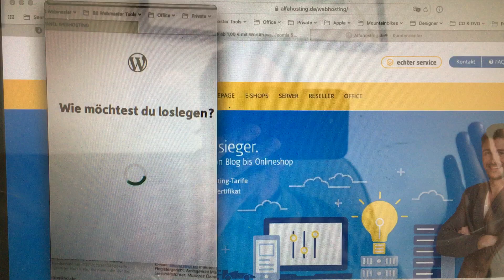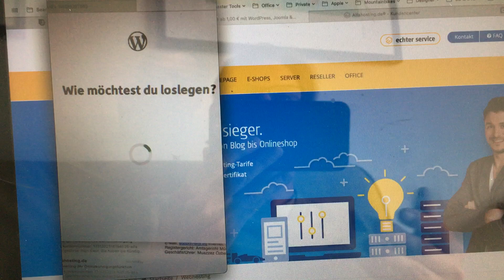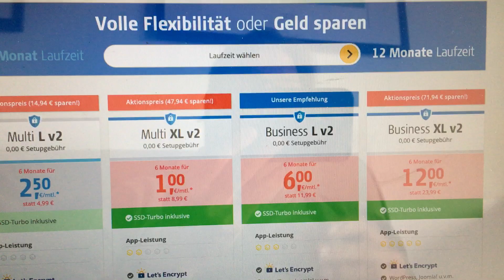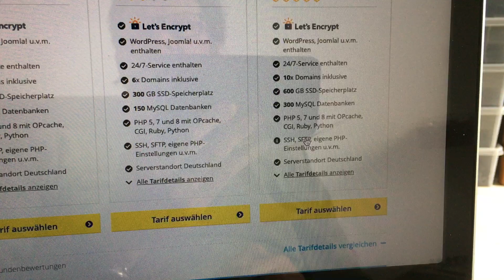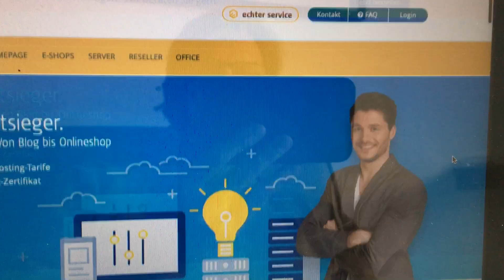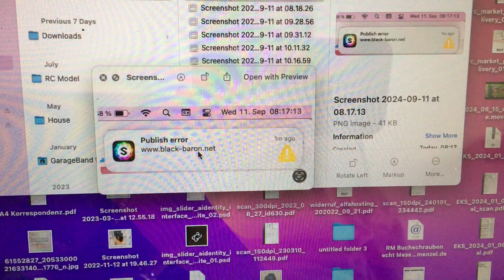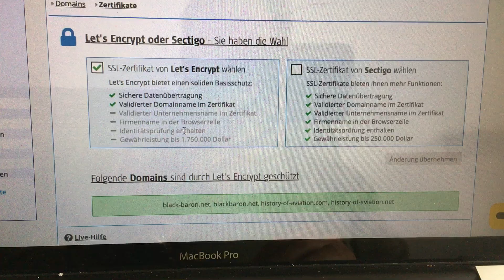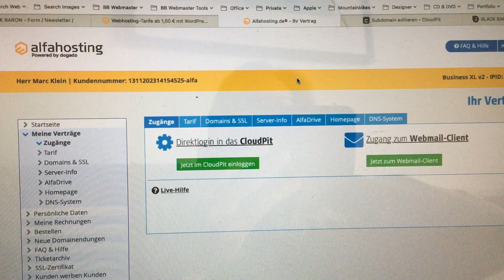Sparkle Pro für Mac & Alfahosting ... wie läuft's denn so im Mac Hosting Geschäft?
Das Thema "Web Design" mit den vielen Design Kulturen und digitalen
Kunstwerken die schon über die Jahrzehnte alle weg gebrochen sind und
zunichte gemacht worden sind wegen lauter Software die eingestellt wurde
... zu dem Jobcenter Hartz4 Thema brauche ich mich nicht mehr zu äußern
... das schaffen Politiker mit von anderen erstellten poetischen Reden zur
Partei Selbstbeweihräucherung in Spenden- und Wähler-Kassen-Kultur viel
besser als ich.

- - - } Einige Tipps & Tricks für Sparkle Pro for Mac "iUser"
- SFTP geht nicht für die jeweiligen Domains erstellten FTP Zugänge
- ich empfehle 1x FTP TLS/SSL Verbindung mit Sparkle Pro
- PHP Einstellungen für alle Domains mit Version 5.6
- Firewall für Webseiten alle aktivieren
- Let's Encrypt für alle Domains einrichten

Ich mußte erst nachfragen, bis die Weiterleitungen auf www und https
auch in allen Kombinationen allesamt funktionierten.

- - - } Fehler seiten einrichten
das geht leider leider leider noch immer nicht nach Jahrzehnten, daß
man für die jeweilige Domain einfach nur eine URL für einer Fehlerseite
im Kunden-Menü/Config-Menü/Cockpit-Menü einrichten kann ... das
geht nur mit Hilfe einer .htaccess Datei, die man ins Root Verzeichnis legt

Es dauert einige Zeit bis sich die Email Adresse auf allen iGeräten
"einpendelt" ... so daß alle IMAP Accounts auch ALLE in SYNC sind
über eine Airport Verbindung. Das dauert einige Zeit, nachdem man sich
mit den Ports für IMAP und SMTP gut beschäftigt hat.